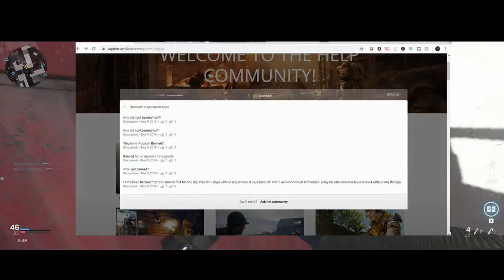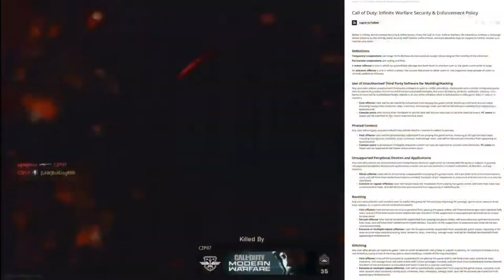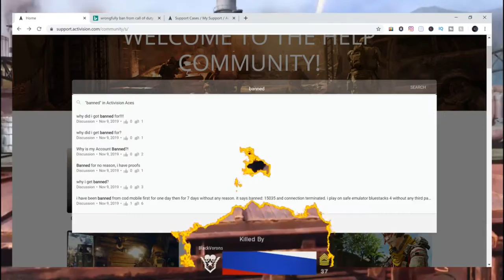Call of Duty Modern Warfare not been unbanned why